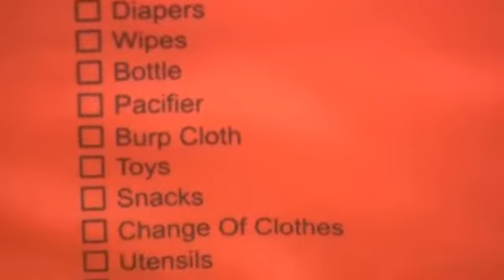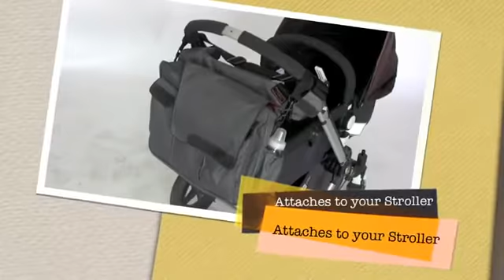Diaper Dude Messenger II Wickeltasche Papa